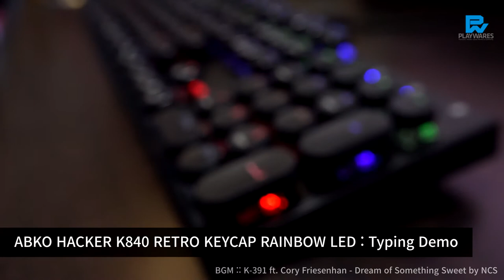ABKO HACKER K840 RETRO CIRCLE KEYCAP RAINBOW LED : Typing Demo Preview